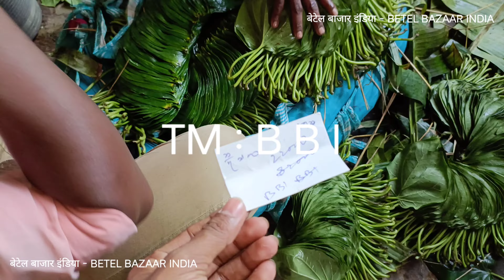Kakdwip Meetha Paan Wholesale Market | कोलकाता पान होलसेल मंडी | Betel Leaf | Kwa Mana | Sweet Beeda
Kolkata Meetha Paan | Kakdwip Paan Wholesale Market | Meetha Paan Wholesale | Paan Business Idea

kolkata meetha paan beeda | कोलकाता मीठा खाड़ पान होलसेल | kakdwip pan mandi | betel leaves export
top quality vip meetha paan | kolkata betel leaves export | kakdwip pan market | kwa mana 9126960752
meetha paan wholesale | kakdwip pan market | मीठा पान होलसेल | betel leaves export supply business
Kolkata meetha paan beeda wholesale | कोलकाता मीठा पान मंडी | mitha pan bazar | betel leaves export
meetha paan beeda wholesale | doma pani | kwa mana | कोलकाता मीठा पान मंडी | top betel leaves export
kali bangla paan beeda | काली बांग्ला पान होलसेल | betel leaves bara bazar | doma pani | kwa mana
KOLKATA PAAN BEEDA WHOLESALE | DOMA PANI | TSUNI | BETEL LEAVES EXPORT FOR BHUTAN | KWA MANA EXPORT
meetha paan wholesale | कोलकाता मीठा पान होलसेल मंडी | betel leaves export | kakdwip pan market

Top Quality Kolkata Betel Leaves | Meetha Paan Wholesale For Ernakulam Kerla | मीठा पान | Pan Beeda
BETEL LEAF | PAN MARKET NULL BAZAR BHULESHWAR NEAR CSMT | MUMBAI CENTRAL | MAHARASHTRA | पान होलसेल
BETEL LEAF | PAN MARKET NULL BAZAR BHULESHWAR | MUMBAI | MAHARASHTRA | मीठा & बनारसी पान होलसेल मंडी
DELHI-6 PAAN WHOLESALE MARKET VLOG | दिल्ली की थोक कोलकाता & बनारसी पान मंडी | NAYA BANS PAN MANDI
TOP QUALITY KOLKATA BETEL LEAVES EXPORT FROM KAKDWIP BIGGEST PAAN MARKET OF WEST BENGAL
PAAN BAZAR INDIA
WE SUPPLY QUALITY PRODUCTS AT CHEAPEST PRICE
WE ALWAYS CARE CONSUMER REQUIREMENTS AND TRUST .

BETEL LEAF

पान होलसेल :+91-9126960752 | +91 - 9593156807 | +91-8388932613  | 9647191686 | 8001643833

PAAN WHOLESALE - BETEL BAZAAR INDIA - PAAN BAZAAR INDIA
পান হোলসেল - পান বাজার ইন্ডিয়া-
पान होलसेल मंडी - मीठा पान - बांग्ला पान
PAAN WHOLSALE AND SUPPLY FOR
Bihar Uttar pardesh  Manipur Assam  Nagaland Gujarat  Madhya pradesh  Karnataka  Tamil naidu Mumbai Maharashtra  nagpur  Indore  Patna Kanpur  Himachal Pradesh Rajasthan Jaipur Imphal  Dimapur Kohima  Tripura Agrartala Orissa  West bengal Nepal Bhutan  Bangladesh Srilanka- Thailand Malaysia  United State Of America, UK, UAE..

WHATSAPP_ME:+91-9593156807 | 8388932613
TOP_QUALITY_KOLKATA_BETEL_LEAF_AVAILABLE_FOR_EXPORT
BETEL_LEAF_EXPORTER
SWEET_BETEL_LEAF
MEETHA_PAAN_PATTA
IMP_SECTION
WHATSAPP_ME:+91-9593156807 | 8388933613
BANGLA_BETEL_LEAF
BANGLA_PAAN
BETEL LEAF FARMING
FIRE_PAAN_INDIAN_STREET_FOOD_CALTURE
BETEL_LEAF_AVAILABLE_FOR_EXPORT
KOLKATA_BETEL_LEAF_AVAILABLE_FOR_EXPORT

BETEL LEAF | PAAN | પાન | ಪಾನ್ | पान | പാൻ | ਪਾਨ | பான் | పాన్